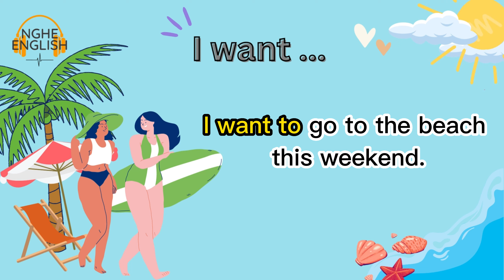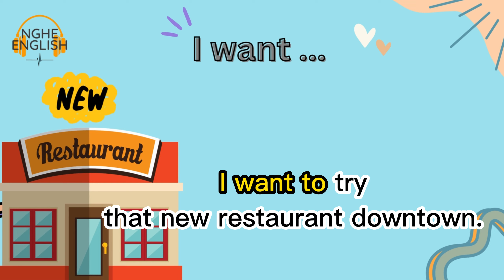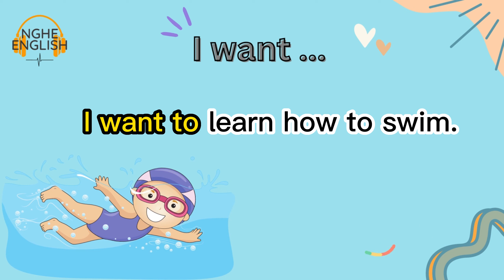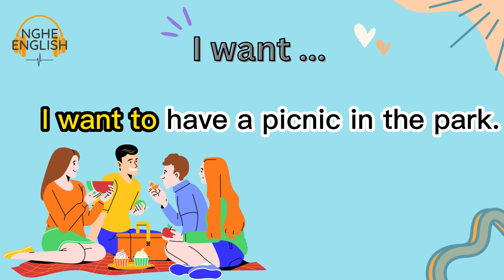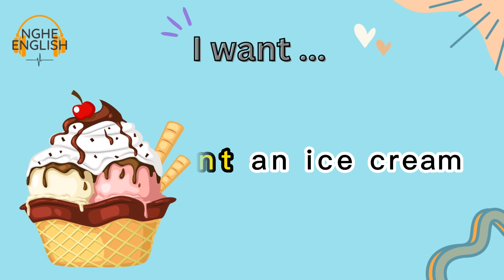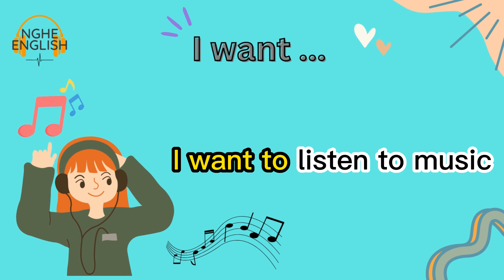I Want.... / what do you want? [ luyện nghe tiếng anh ]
Luyện nghe 5 phút tiếng anh mỗi ngày giúp bạn có kỹ năng nghe tốt hơn
luyện nghe tiếng anh theo chủ đề, luyện nghe từ những mẩu chuyện ngắn
hãy cùng mình luyện tập tiếng anh thôi nào!